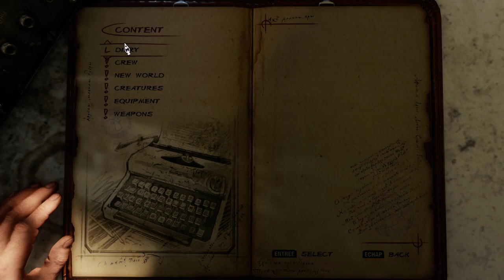Metro Exodus Winter Colonel Miller explain why Metro exist and name train aurora Part 3